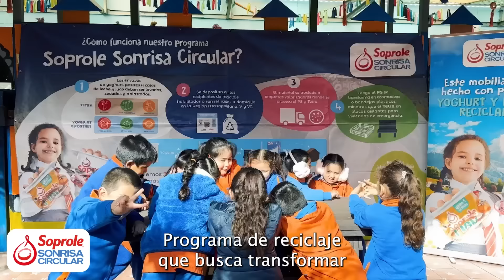Soprole Sonrisa Circular, juntos devolvámosle una sonrisa al planeta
Más de 1.000 colegios participaron en Soprole Sonrisa Circular, el programa de reciclaje que busca transformar envases de yoghurt y postres en mobiliario urbano y en bandejas retornables.
Este año fue un éxito total, doblamos la cantidad de envases recuperados, recolectando casi 5 toneladas, las que podríamos transformar en 14 mil de nuestras bandejas, las mismas con las que trasladamos nuestros productos.